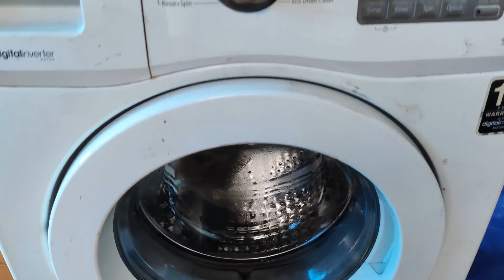what are instument in the frond lode machine ?, and washing machine repiar spider change.